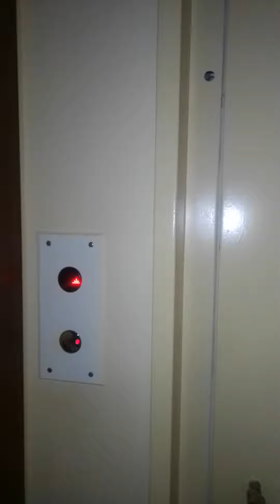Elevator Lock with Prelock System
Lift lock for semiautomatic lift door with prelock system